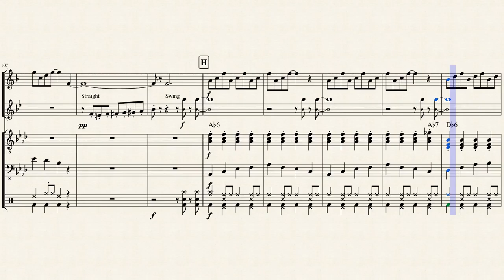In The Mood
Arranged for Alto Sax and Trumpet duet with rhythm section.